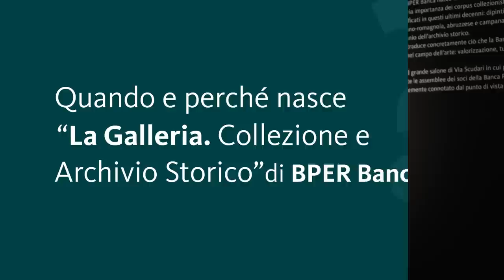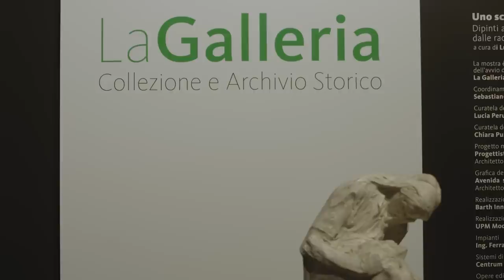La Galleria in 3 domande. Il progetto culturale di BPER Banca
Quando e perché nasce "La Galleria. Collezione e Archivio Storico" di BPER Banca? Come si evolve la raccolta artistica? Qual è l'importanza dell'archivio storico? I protagonisti del progetto rispondo alle domande e raccontano gli obiettivi della Galleria.